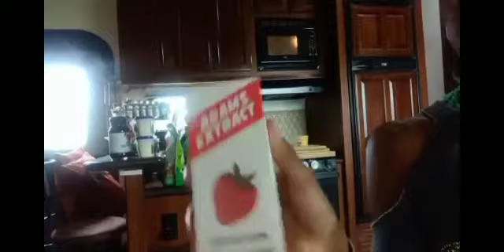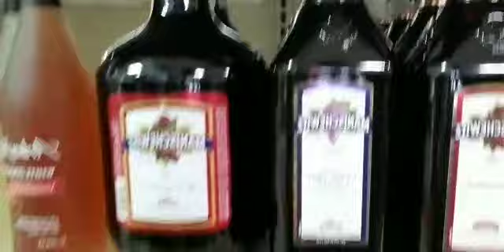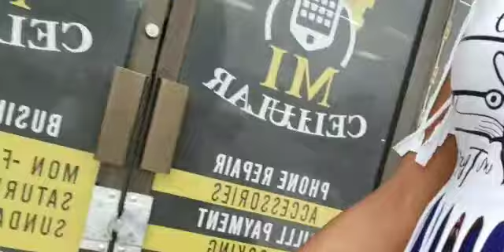Passover Preparation [2022 Vlog]🌹🦋